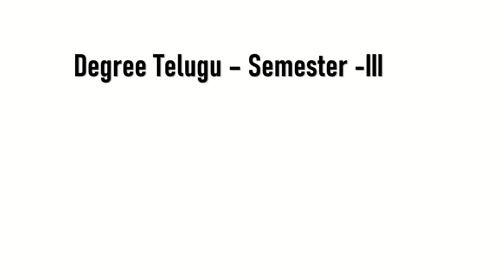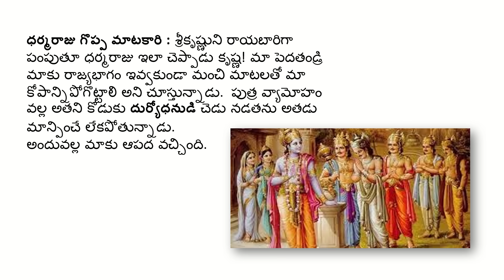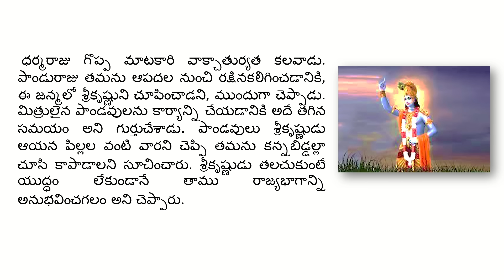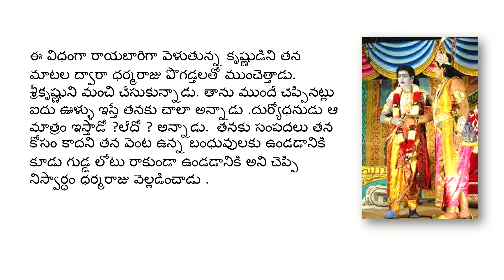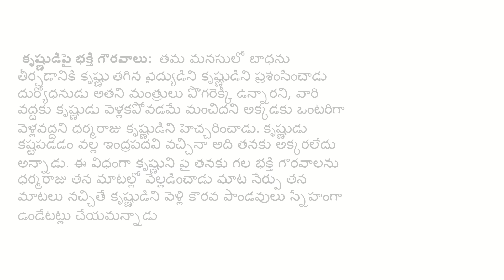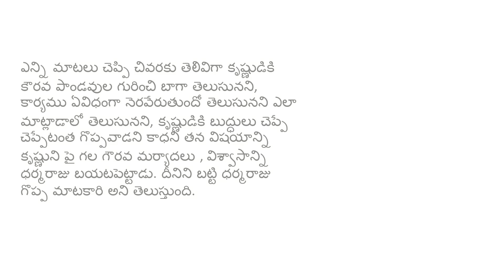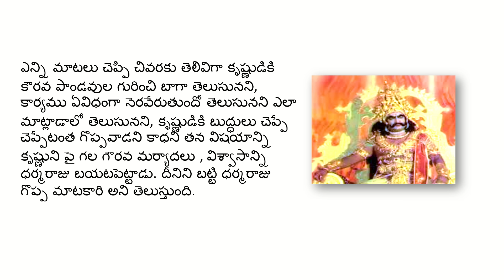Dharmajuni vakchaturyam |ధర్మజుని వాక్చాతుర్యం| Sem-3 తెలుగు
Sem3